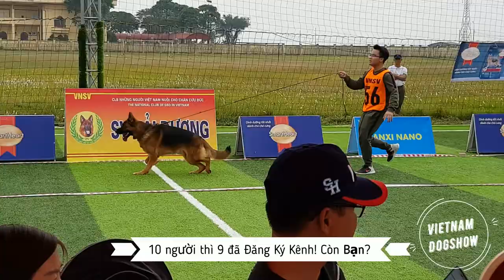Chó Becgie đực giống đẹp VNSV56 German shepherd stud dog tại Vietnam Sieger dogshow 01-2019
Chó Becgie đực đẹp VNSV56 German shepherd stud dog với phần thi riêng tại cuộc thi chó đẹp trình diễn chó chăn cừu Đức Vietnam Sieger dogshow 2019 male German shepherd.
 Cuộc thi chó đẹp Becgie German shepherd này tổ chức bởi hội những người nuôi chó chăn cừu Đức tại Việt Nam VNSV 01-2019. Nhãn hàng Canxi Nano VD chăm sóc chó khỏe đẹp hân hạnh tài trợ cuộc thi và chúc mừng các chó đẹp Becgie chiến thắng. Chúc các chó đực giống Becgie German shepherd stud dog này sẽ nhân giống ra nhiều đàn chó con xuất sắc trong thời gian tới.
Các bạn yêu chó đừng quên bấm Chuông để không bỏ lỡ các video mới của Chó đẹp Dogshow về chó Becgie German shepherd và các giống chó khác nhé!